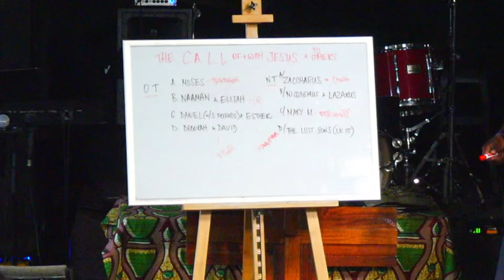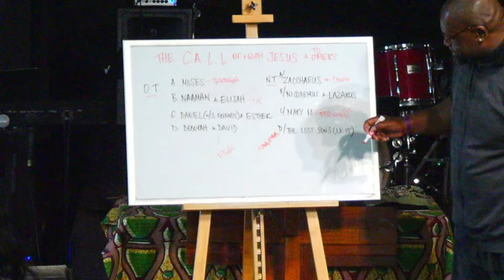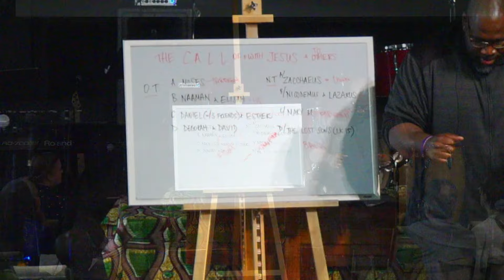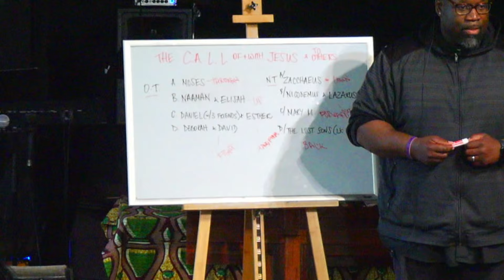Mosaic Service | June 02 2024